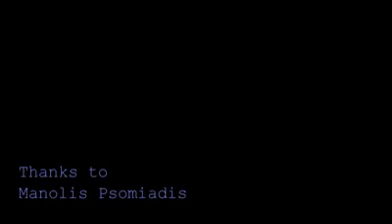Μαζί στην Α κατηγορία